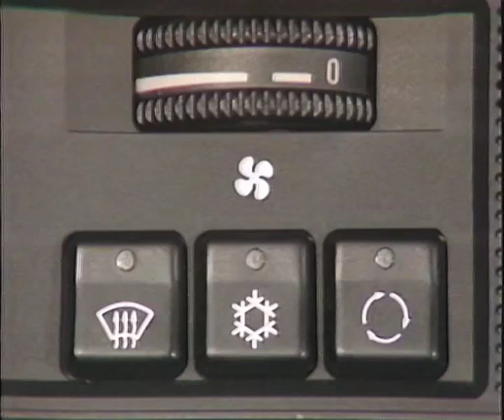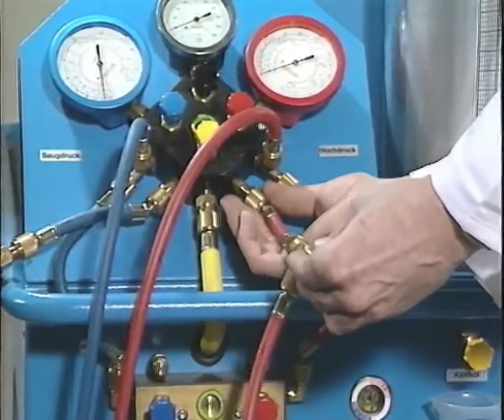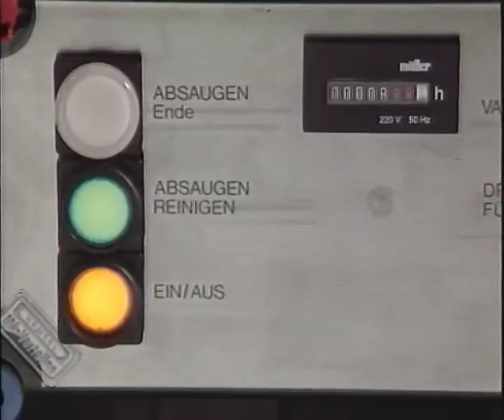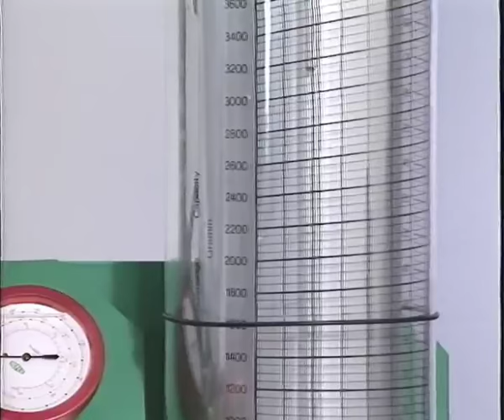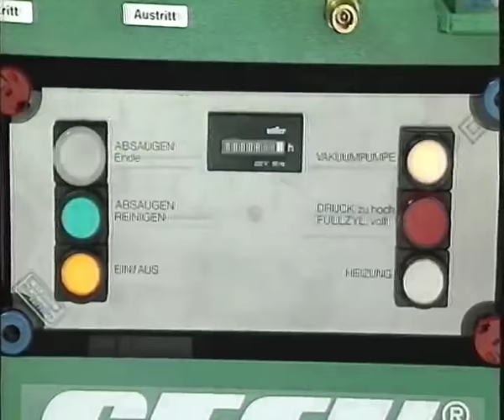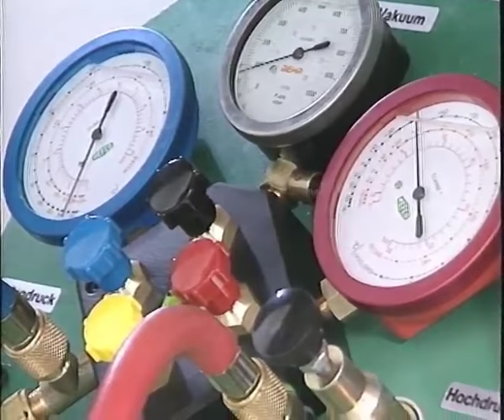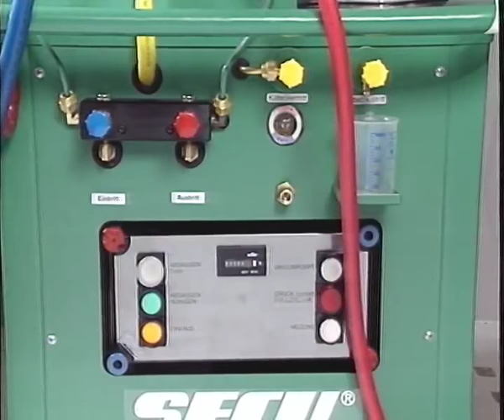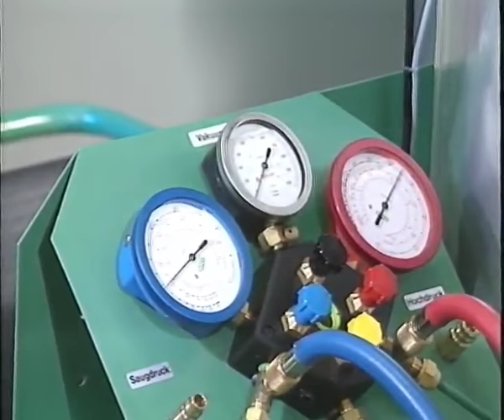Service mit Kältemittel R134a BMW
1,1,1,2-Tetrafluorethan (häufig kurz, aber unpräzise Tetrafluorethan genannt, Handelsname R-134a) ist ein Fluorkohlenwasserstoff (ein Hydrofluoralkan), der als Treib- und Kältemittel sowie als Alternative zu Fluor-Chlor-Kohlenwasserstoffen Verwendung findet.